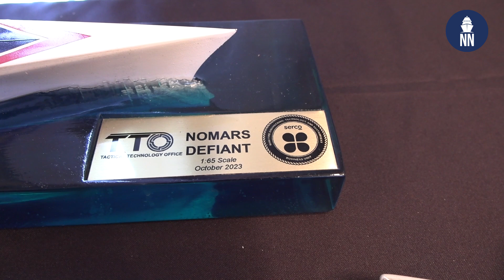SERCO and DARPA NOMARS USV Defiant at SNA 2025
Ryan Maatta, Marine Engineer Manager at SERCO and Deputy Program Manager for DARPA's NOMARS program, shares the latest on the No Manning Required Ship (NOMARS) Medium Unmanned Surface Vessel (MUSV) program at SNA 2025.

The DARPA NOMARS program recently completed a successful first test of at-sea refueling designed for use with the program’s Defiant unmanned surface vessel (USV).

NOMARS USV Defiant will implement the technology on the finished vessel in spring 2025.

The USV Defiant is intended to operate autonomously for long durations at sea and is designed from the ground up with no provision, allowance, or expectation for humans on board. US Navy PMS-406 (the Unmanned Maritime Systems Program Office) and USV Squadron 1 (USVRON-1) conducted the test in partnership, using two of the PMS-406 experimental USVs: Ranger and Mariner.

The next FAS test will take place with NOMARS USV Defiant during her sea trials period. Defiant is a 180’, 240-metric-ton lightship currently nearing completion of construction and is scheduled to depart for her multi-month at sea demonstration in spring 2025.

Launched by DARPA’s Tactical Technology Office in 2020, NOMARS has been established to build and demonstrate a medium unmanned surface vessel (MUSV) that can go to sea and perform missions with unprecedented reliability and availability, while also carrying a significant payload. The intention is that the NOMARS vessel and sub-systems should be able to operate for missions lasting many months at a time with no manned interventions between yearly maintenance cycles.